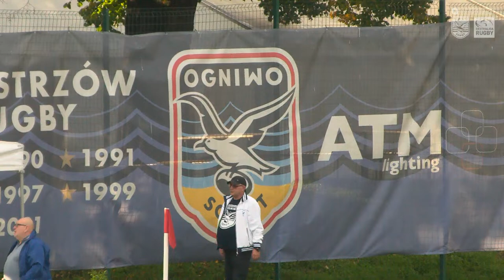Ogniwo Sopot - Edach Budowlani Lublin | Ekstraliga rugby na żywo od 15:50!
Ekstraliga Rugby!